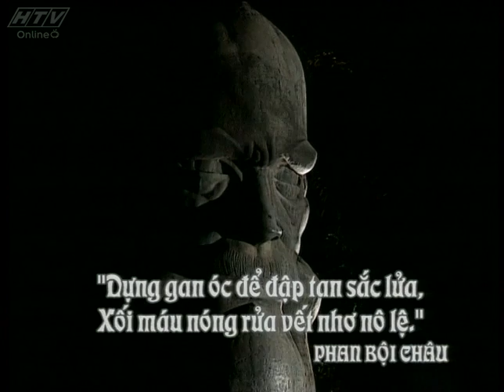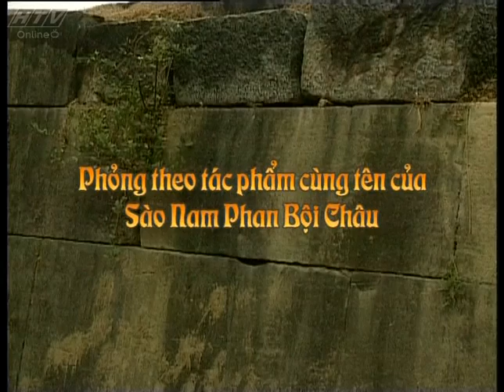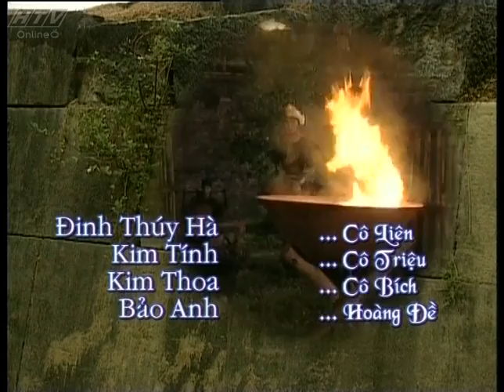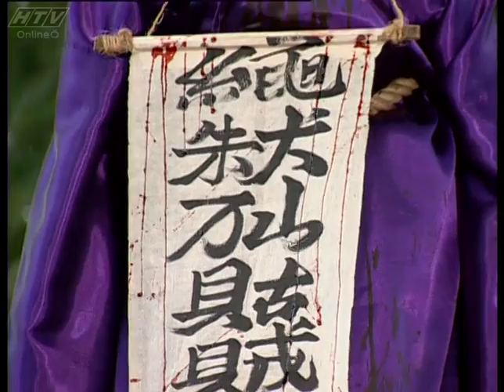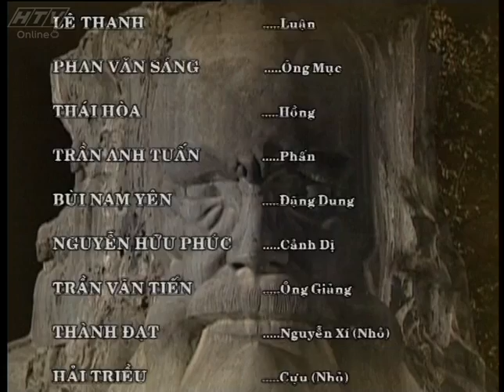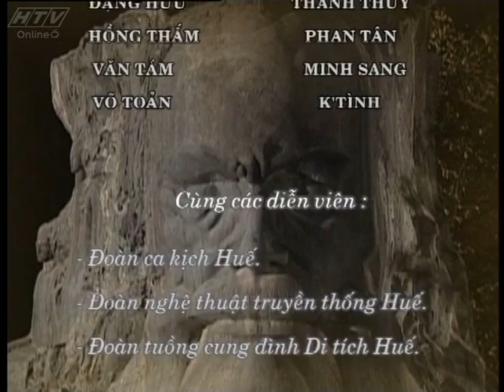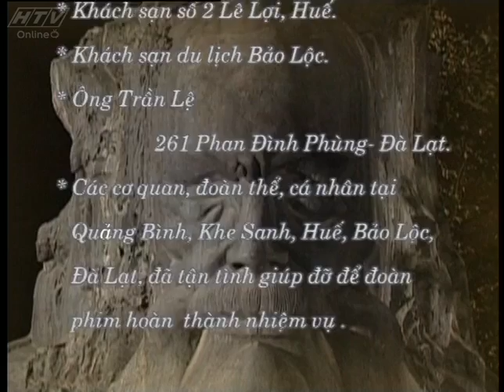Trùng Quang Tâm Sử - Tập 19 | HTVC Teen Phim Việt Nam Hay Nhất 2021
Trùng Quang Tâm Sử (Tập 20) vào lúc 21g30 PM Việt Nam ngày 02/10/2021
“Trùng Quang Tâm Sử” là bộ phim lịch sử đầu tiên tái hiện giai đoạn khởi nghĩa của nhà Trần - đứng đầu là Trần Quý Khoáng, chống quân nhà Minh xâm lược.
Bộ phim với sự tham gia của các diễn viên: Trung Dũng, Cao Minh Đạt, Nguyễn Châu, Đỗ Quang Minh, Quyền Linh, Huỳnh Anh Tuấn,…
Xem  Tivi trực tuyến tại HPLUS (HTVC):
► Smart TV /STB : Tải  HTVC for Android